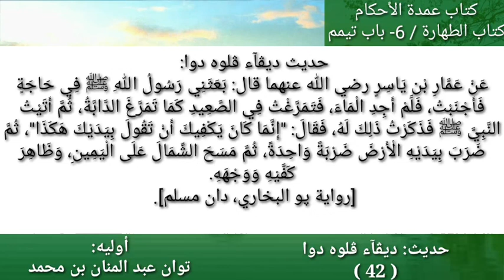حديث 42 (أُإنَّما كان يكفِيكَ أن تقولَ بيدَيْكَ هكذا" ثم ضربَ بيديه الأرضَ ضربةً واحدةً...)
عن عَمَّار بن ياسر رضي الله عنه قال: بعثني النبيُّ صلى الله عليه وسلم في حاجةٍ فأجنبتُ. فلم أجد الماءَ، فتمرَّغْتُ في الصَّعيدِ كما تتمرَّغُ الدابةُ، ثم أتيتُ النبيَّ صلى الله عليه وسلم، فذكرتُ ذلك له. فقال: "إنَّما كان يكفِيكَ أن تقولَ بيدَيْكَ هكذا" ثم ضربَ بيديه الأرضَ ضربةً واحدةً، ثم مسحَ الشمالَ على اليمينِ، وظَاهِرَ كفّيه، ووجهه